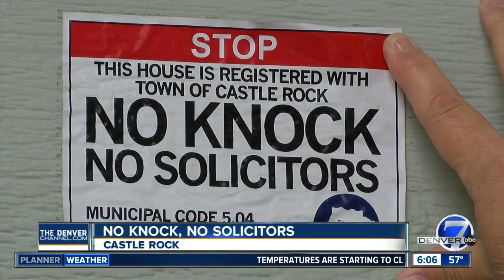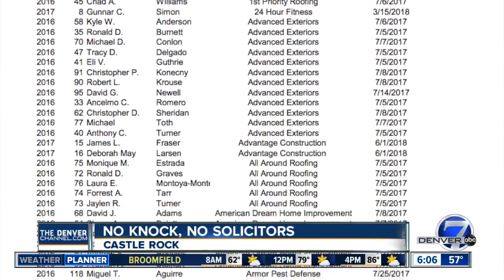No knock, no soliciting signs allow homeowners to 'opt out'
No knock, no soliciting signs in Castle Rock are allowing homeowners to 'opt-out' of door-to-door solicitation & sales.